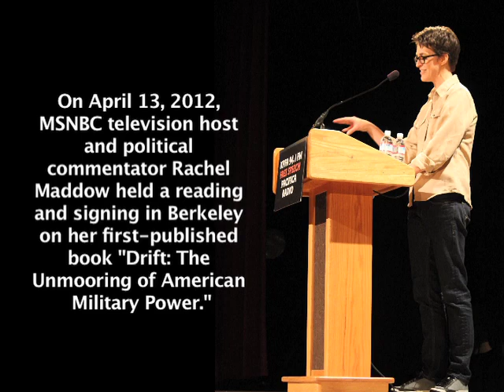Rachel Maddow meets The Castro Valley High School Olympian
Rachel Maddow talks about her hometown, her career, coming out and more with Anna Balassone of The Castro Valley High School Olympian.